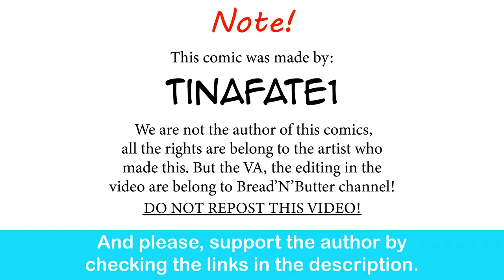The Dragon Tamer: The Dragon Empire | CEO of MI.LFS comic dub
Absolutely clean!